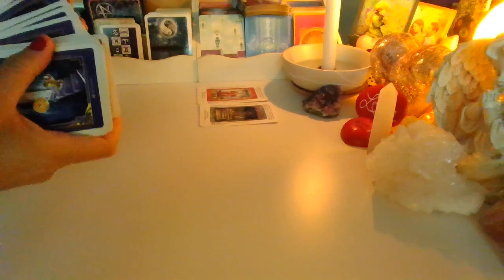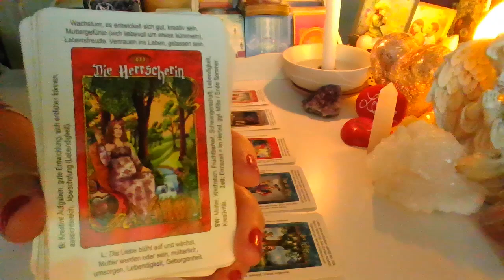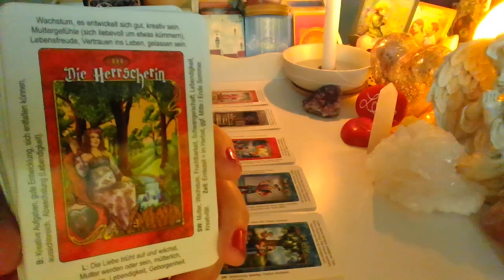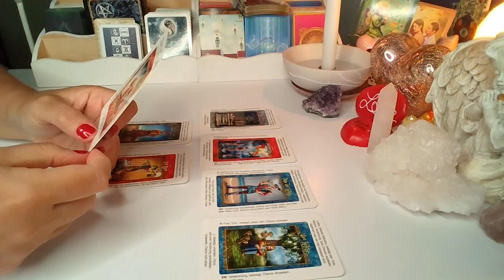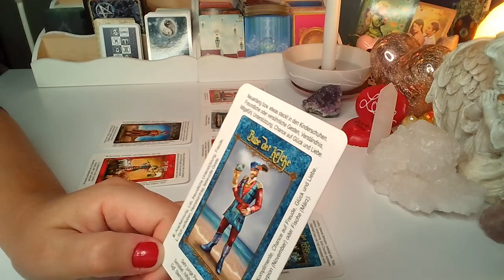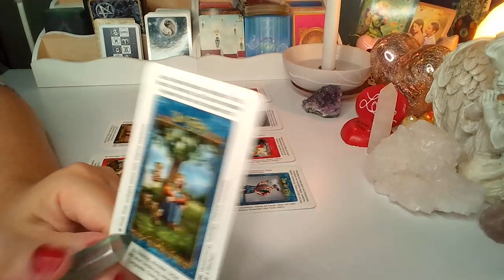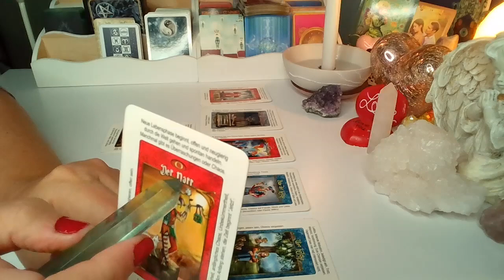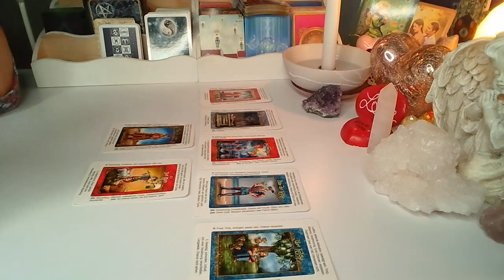ROZKLAD TYGODNIOWY ❤️6.-12.06.2022❤️7 Kart TAROTA❤️SUBSKRYBUJ KANAL❤️ wrozby porady magia ❤️